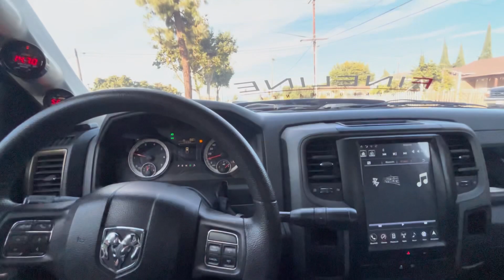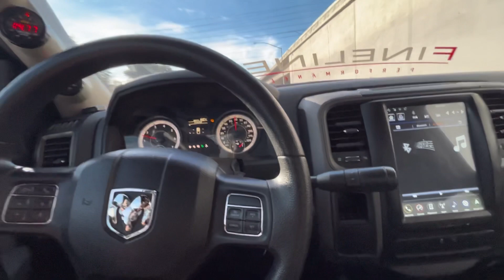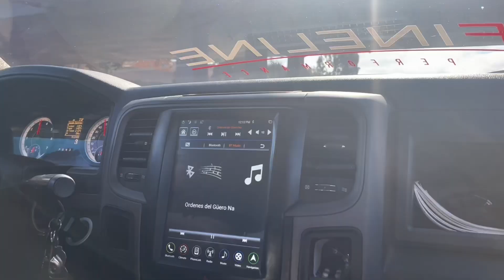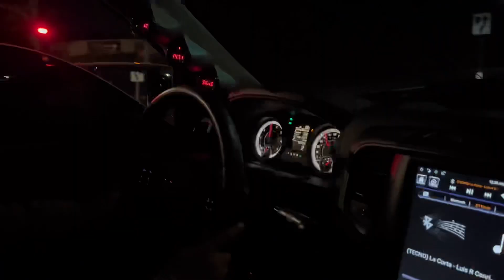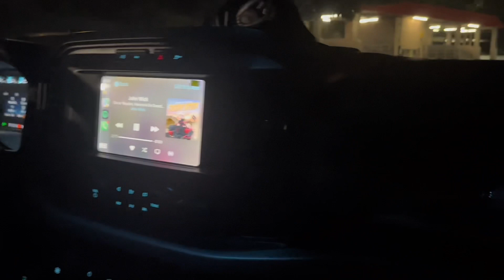Supercharged Ram Vs The World 🏁 | Thanksgiving Meet | Giving out Pizzas